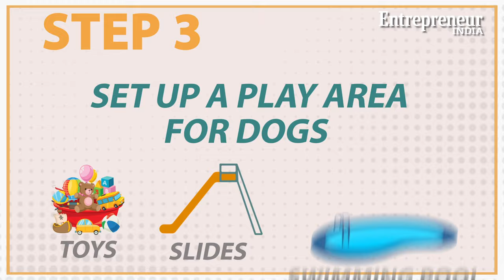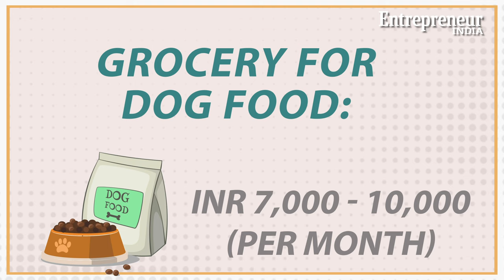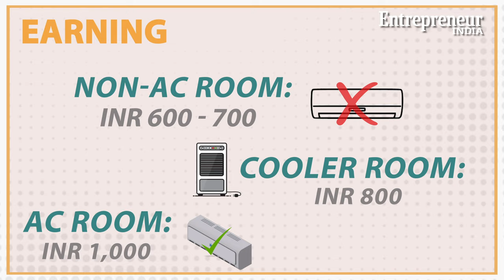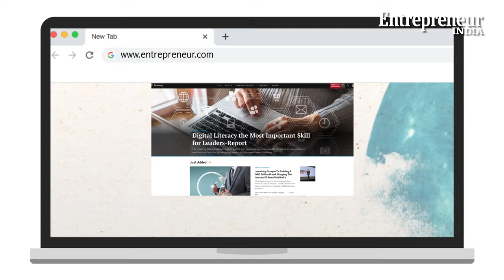Start It Up | How To Start A Dog Boarding Centre | Entrepreneur India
Dog boarding, also known as dog day care, is a service which allows owners to drop their dogs off for a certain period of time by paying a fee. If this idea vibes with you, then here’s how you can start it up.